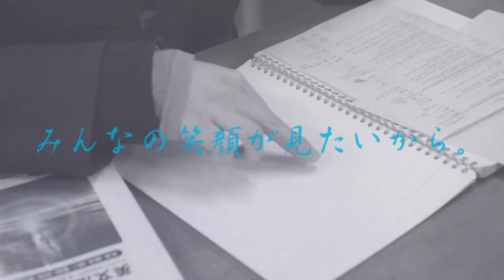筆に願いを [八戸ビューティ "SHORT MOVIES" ] by light source film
HACHINOHE TRAILER「筆に願いを」
制作：light source film [佐藤浩幸]
出演：八戸東高校書道部のみなさん

HACHINOHE TRAILERは、light source filmによるシリーズ。八戸ならではの魅力やものをテーマに映画を制作したら...という発想で制作された映画の予告篇のような作品。本編はその１作品です。

青森県八戸市の文化観光交流施設、八戸ポータルミュージアムはっちのプロジェクト「八­戸ビューティ」。
そのプログラムの一つ、「ショートムービーズ」では、アーティストの視点から八戸を見­直し、「八戸の美」を映像の視点から再発見していきます。
詳細、他のムービーは以下のリンクからご覧いただけます